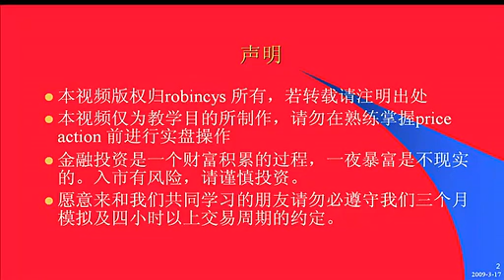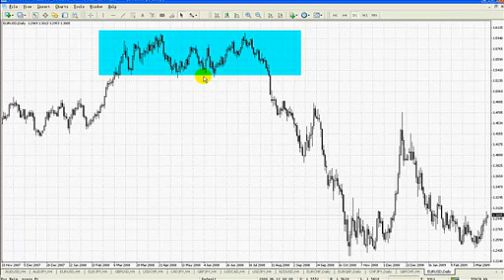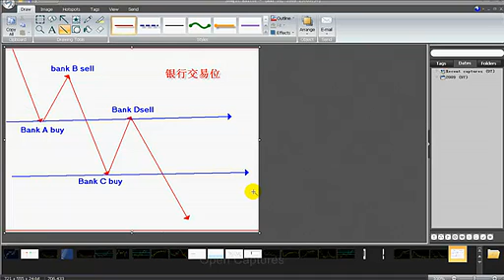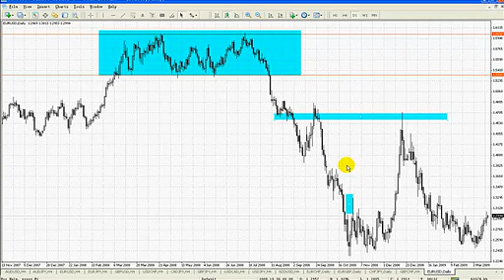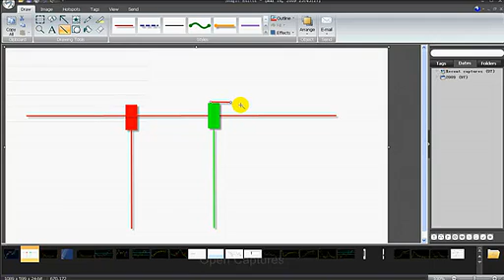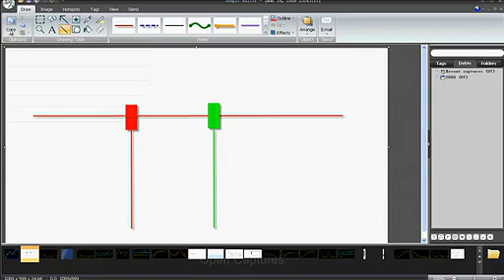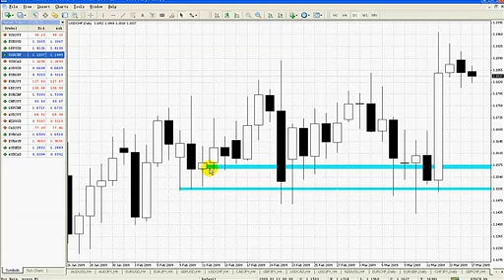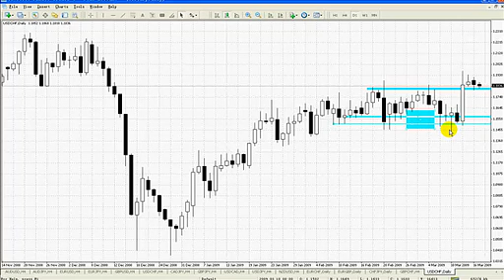0017Price Action 趋势中横向空间的判断及PB在银行线位置信号的上区别 标清